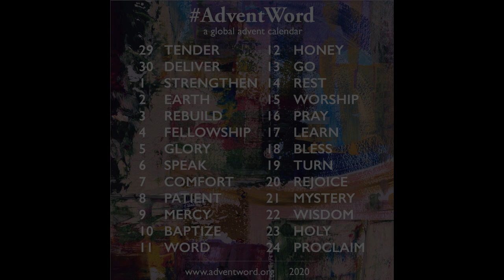December 10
Written by Sandy Milien
Presented by Ron Sellinger

AdventWord provides a daily word and meditation each day during the season of Advent.